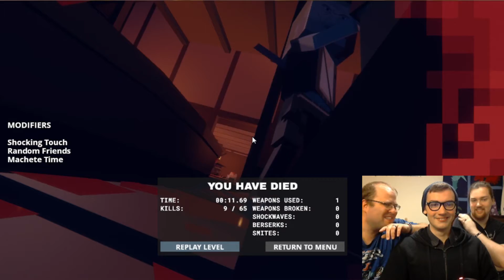PICK UP THAT POON! - Let's Play Paint The Town Red Part 7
Will Versus Drunk Pirates!